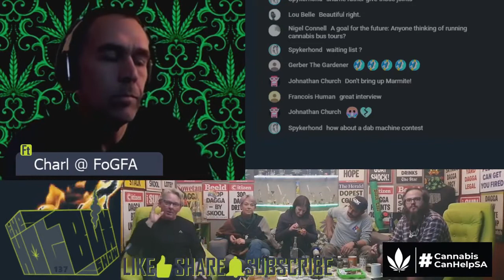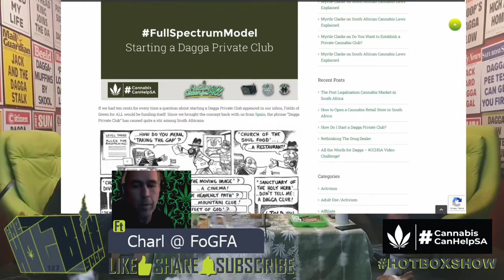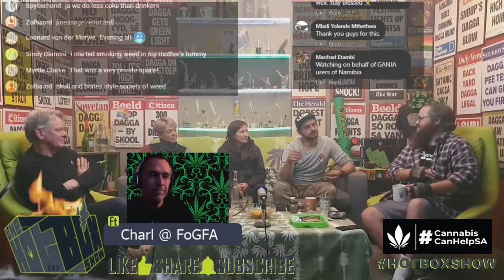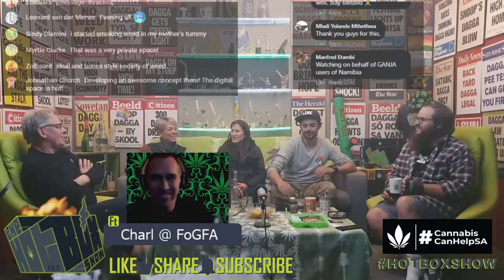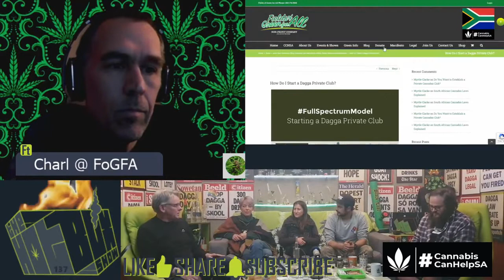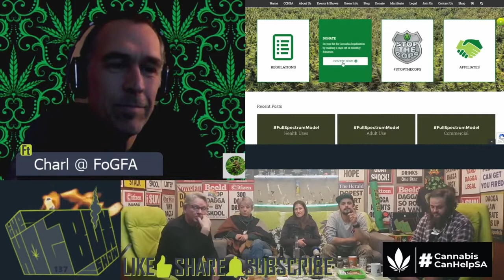CannabisCanHelpSA Ep137 Charl & Marleen @FieldsOfGreenForAll org za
FullSpectrumModel - Ep137 - Charl & Marleen @ Fields of Green for ALL

Are you planning on starting a Dagga Private Club?

On this week's HotboxShow we went down the Dagga Private Club / Growers Club rabbit hole.

Based on the Constitutional Court’s privacy ruling, South Africans are allowed to cultivate and consume Cannabis in private. The Cannabis community is aware of the fact that we may exercise this right to privacy as a collective and this forms the foundation of a Dagga Private Club (DPC). The Club model aims to cater for members who cannot grow for themselves or cannot grow enough to see them through between harvests. The Club will then have growers who grow for all (or specific) members and distribute the harvests according to members’ needs.